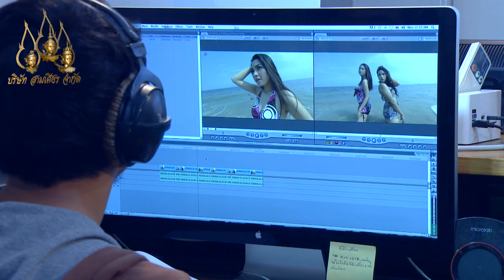เขยซ่าส์ พ่อตาแสบ ตอนที่ 31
วันที่ออกอากาศ : ปี พ.ศ. 2557
นักแสดงนำ : พลพจน์ พูลนิล, เกศรินทร์ น้อยผึ้ง, เพชรฎี ศรีฤกษ์, น้ำทิพย์ เสียมทอง, สวีเดน ทะสานนท์, อลิสา ชามบอง, นิตยา ปานะถึก
ผลิตโดย : บริษัท สามเศียร จำกัด , บริษัท ดีด้า วิดีโอ โปรดักชั่น จำกัด
บทประพันธ์ : นันทนา วีระชน
บทละครโทรทัศน์ : ปลายปากกา
กำกับการแสดง : ธนบดี, โอภาภูมิ ชิตาพัณณ์, กันณพงค์ น้องตะพันธ์
คำร้อง-ทำนองเพลง : กฤตกาส ภาคินนิพิฐ
เรียบเรียง นัฐ-โน้ต
ขับร้อง : โจ สูงเนิน และวงด๊ะดาด